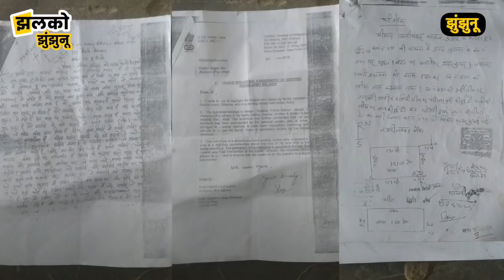झुंझुनू में बढ़ रहे जमीनी विवाद के मामले, परिवारों में हो रही मारपीट ~ Jhalko Jhunjhunu News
Jhunjhunu News 2021, Jhunjhunu Rajasthan live video, Jhunjhunu news today, Jhunjhunu news 2021, Jhunjhunu News, Jhunjhunu News, Jhunjhunu ki News, Mandrella News, Bissau News

Edited By:
Reported By : Aadarsh
Cameraman :